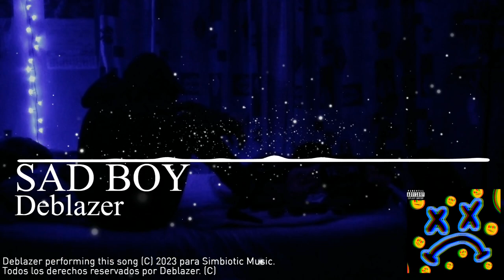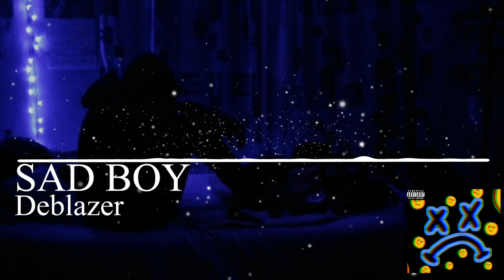Deblazer | Sad Boy